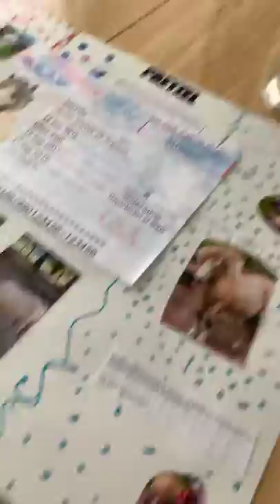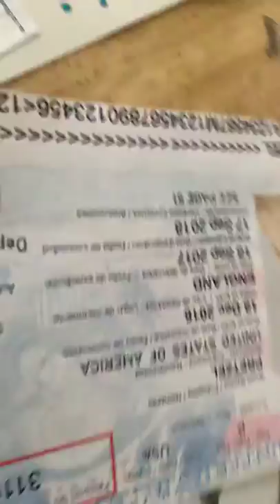July 21, 2019